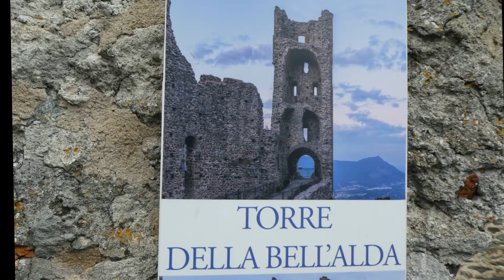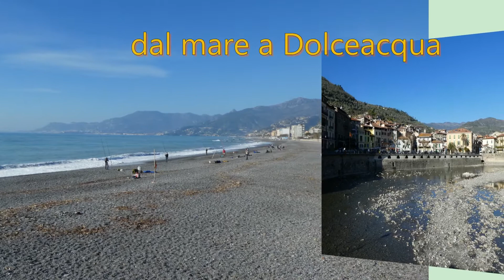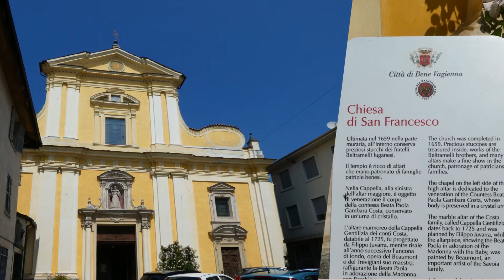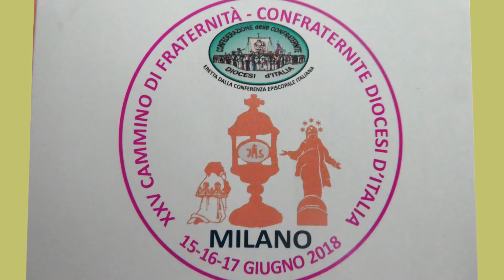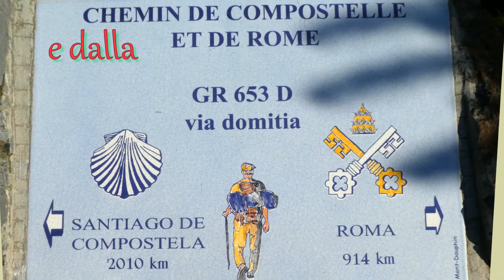Uscite Confr 2018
Uscite della Confraternita San Giacomo di Cuneo nel 2018